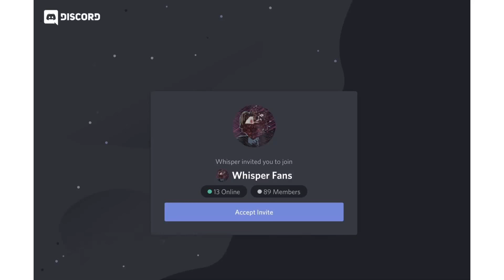How To Escape Chapter 1 *Tutorial* (Roblox Outbreak)